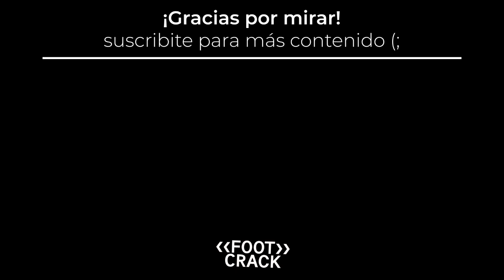GAGO NUEVO DT DE RACING / MI OPINIÓN Y ANÁLISIS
En esta oportunidad hablo sobre Fernando Gago y su lleggada a Racing como nuevo entrenador.